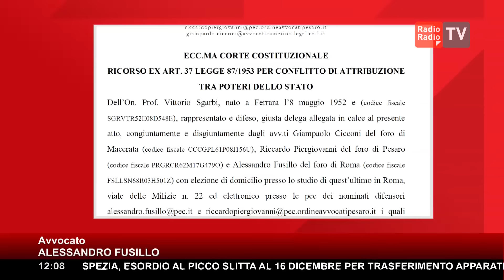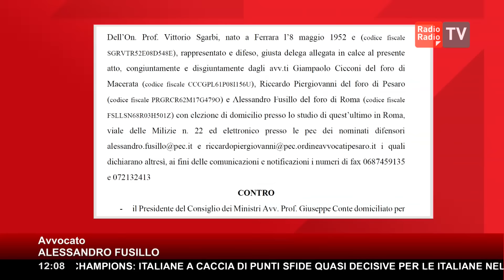UFFICIALE: SGARBI FA RICORSO ► "CONTE DAVANTI ALLA CORTE COSTITUZIONALE: È DITTATURA PRESIDENZIALE"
Diversamente rispetto a quello che accade in altri Paesi europei, come la Germania, in Italia il comune cittadino non si può rivolgere come singolo soggetto legale alla Corte costituzionale. In tempo di emergenza e Dpcm ne deriva che il popolo costretto a misure restrittive di ampia portata, non può contestarne la legittimità.

La legge italiana, però, conferisce questa prerogativa ai rappresentanti eletti dal popolo, cioè ai parlamentari della Repubblica. E qualcuno, dopo mesi di critiche nei confronti del Governo si è mosso contro i provvedimenti emanati dal Premier Conte. Si tratta del deputato Vittorio Sgarbi che, per mano dell'avvocato Alessandro Fusillo, ha presentato ricorso contro Palazzo Chigi e ha chiamato la Consulta a giudicare un presunto conflitto di attribuzione tra poteri dello Stato.

"In estrema sintesi sosteniamo che il Parlamento è stato espropriato delle sue funzioni", ha spiegato il legale ai microfoni di Fabio Duranti e Francesco Vergovich. Queste le motivazioni dell'Avv. Fusillo a "Un giorno speciale".

"Noi del Movimento libertario da mesi ci stavamo chiedendo com'è possibile che nessun parlamentare solleva il conflitto di attribuzione? Poi abbiamo conosciuto il deputato VittorioSgarbi e gli abbiamo proposto di presentare questo procedimento di conflitto di attribuzione. Cosa diciamo in estrema sintesi? Che il Parlamento è stato espropriato delle sue funzioni. In un Paese democratico le leggi vengono fatte dal Parlamento.

Tutte le fondamenta di un Paese democratico sono state messe in discussione, non da una legge (e già ci sarebbero dei problemi), ma da un decreto del Presidente del Consiglio. Quindi noi siamo al di fuori della legalità costituzionale, in cui il Governo ha delegato il suo Presidente del Consiglio ad adottare delle norme che incidono in modo drammatico e terribilmente invasivo sui nostri diritti fondamentali.

Quello che dice l'Onorevole Sgarbi e che diciamo noi nel ricorso è che questo non è possibile. La Costituzione italiana non prevede lo stato di eccezione. Il Parlamento ha il diritto di discutere i provvedimenti, di modificarli e di svolgere le sue funzioni. Tutto questo è stato buttato alle ortiche sulla base di un'emergenza sulla quale ci sono dei fondatissimi dubbi.

Stiamo vivendo un lento scivolamento verso una forma di dittatura presidenziale, di dittaturasanitaria".